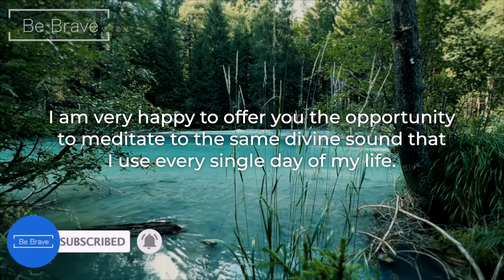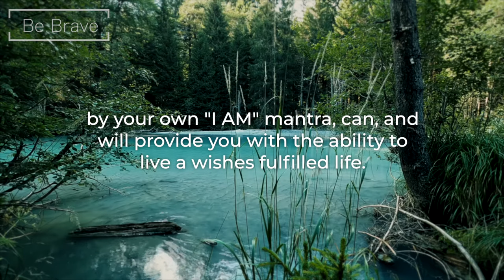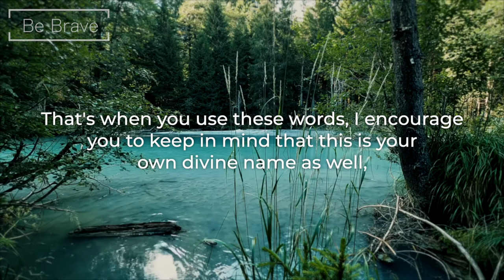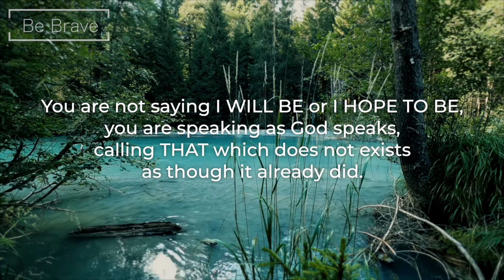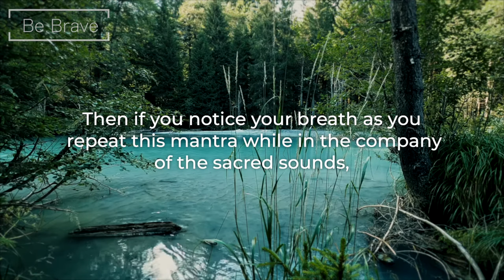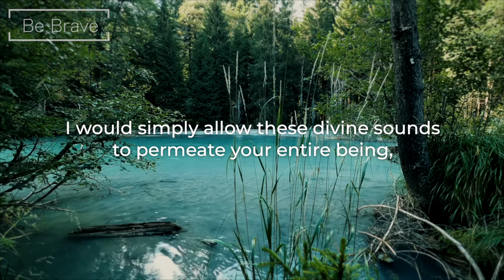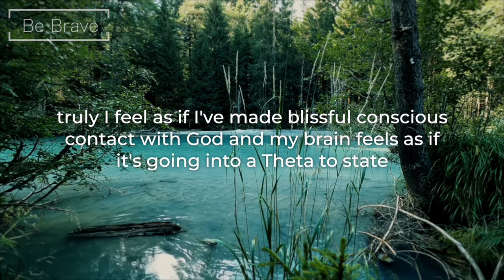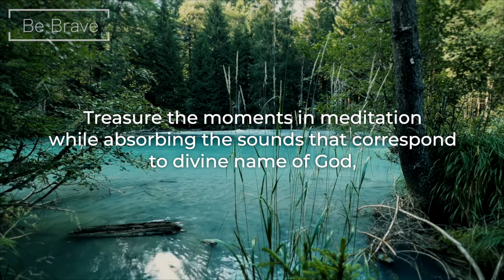Wayne Dyer Meditation - I AM THAT I AM - Wishes Fulfilled Meditation - Daily Meditation | NO ADS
Wayne Dyer Meditation - I AM THAT I AM - Wishes Fulfilled Meditation
The two words I am are the name of God. As Dr. Wayne W. Dyer explains, "I discovered while reading James Twyman's book The Moses Code that the sounds you will be hearing in this audio download were the result of some intense research to reproduce the exact sounds associated with the name of God found in the Old Testament, translated from the original Hebrew as I am that I am.

"It turns out that specific numbers can be assigned to letters. And the tuning-fork sounds you'll be meditating to are the exact sounds ascribed to the letters that comprise the Divine name of God. This has been called the most powerful meditation tool in the history of the world.

I encourage you to become open to the idea that these sounds, when accompanied by your own I am mantra, can and will provide you with the ability to live a wishes fulfilled life."

WAYNE W. DYER was an internationally renowned author and speaker in the fields of self-development and spiritual growth. Over the four decades of his career, he wrote more than 40 books, including 21 New York Times bestsellers. He created many audio and video programs, and appeared on thousands of television and radio shows.

Dr. Wayne W. Dyer
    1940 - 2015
Wishes Fulfilled Book

This book is dedicated to your mastery of the art of realizing all your desires. The greatest gift you have been given is the gift of your imagination. Everything that now exists was once imagined. And everything that will ever exist must first be imagined.

Wishes Fulfilled is designed to take you on a voyage of discovery, wherein you can begin to tap into the amazing manifesting powers that you possess within you and create a life in which all that you imagine for yourself becomes a present fact.
Dr. Wayne W. Dyer explores, for the first time, the region of your highest self; and definitively shows you how you can truly change your concept of yourself, embark upon a God-realized way of living, and fulfill the spiritual truth that with God all things are possible-and "all things" means that nothing is left out.

By practicing the specific technique for retraining your subconscious mind, you are encouraged to not only place into your imagination what you would like to manifest for yourself, but you are given the specifics for realigning your life so you can live out your highest calling and stay connected to your Source of being. From the lofty perspective of your highest self, you will learn how to train your imagination in a new way. Your wishes-all of them-can indeed be fulfilled. By using your imagination and practicing the art of assuming the feeling of your wishes being fulfilled, and steadfastly refusing to allow any evidence of the outer world to distract you from your intentions, you will discover that you, by virtue of your spiritual awareness, possess the ability to become the person you were destined to be.

This book will help you See-with a capital S-that you are divine, and that you already possess an inner, invisible higher self that can and will guide you toward a mastery of the art of manifestation. You can attain this mastery through deliberate conscious control of your imagination! that you, by virtue of your spiritual awareness, possess the ability to become the person you were destined to be.

James F. Twyman is the best-selling author of ten books, including Emissary of Light and The Art of Spiritual Peacemaking. He's also an internationally renowned "Peace Troubadour" who has the reputation for drawing millions of people together in prayer to positively influence crises throughout the world. He has been invited by the leaders of Iraq, Northern Ireland, South Africa, Bosnia, Croatia, and Serbia to perform "The Peace Concert" often while conflicts raged in those areas. He has performed at the United Nations, the Pentagon, and other venues. James is also the executive producer and co-writer of the feature film Indigo, and the director of Indigo Evolution and the documentary The Moses Code